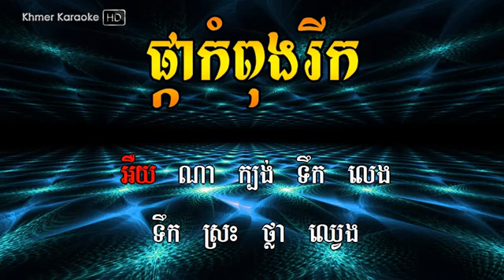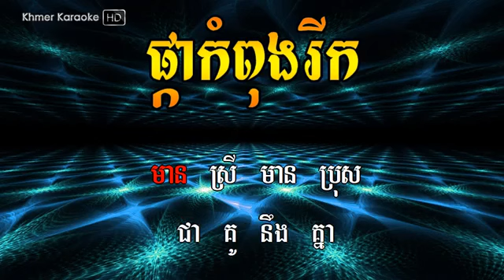ផ្កាកំពុងរីក ខារ៉ាអូខេ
រក្សាចម្រៀងនេះទុកមើលកម្សាន្ត អរគុណដល់ប្អូនៗសិល្ប:ករខ្មែរ។